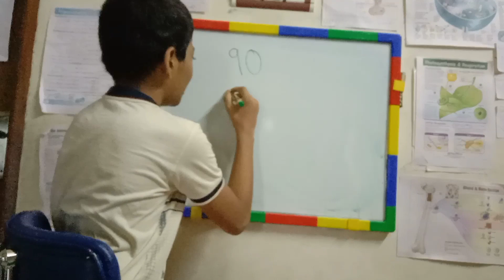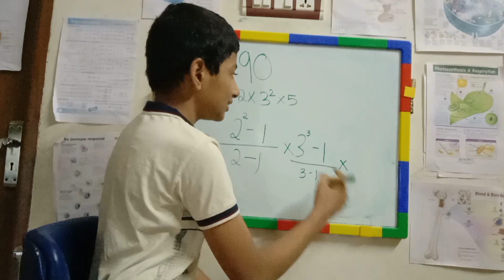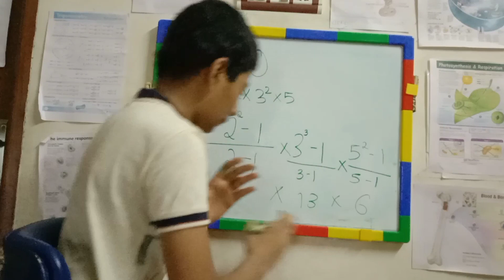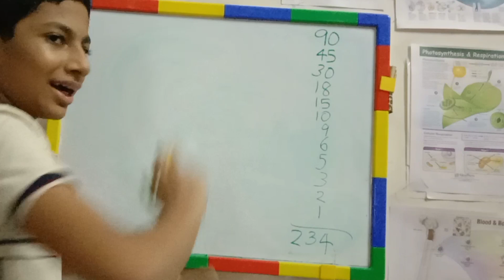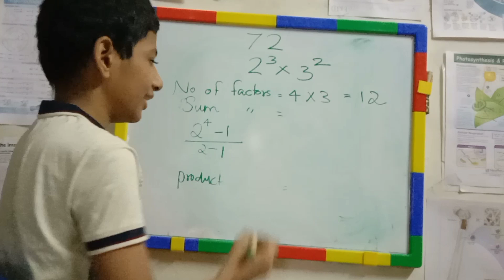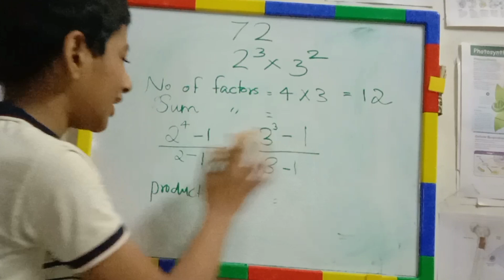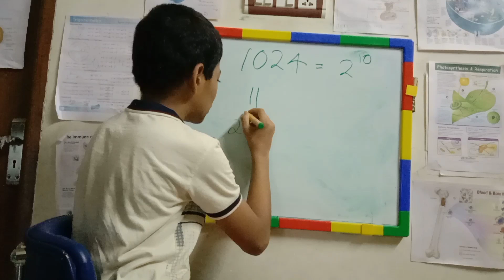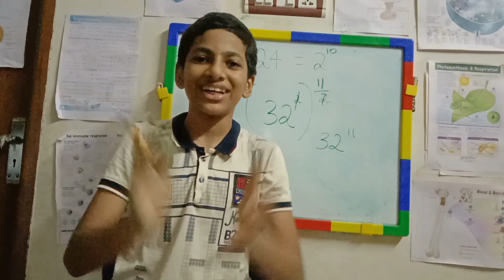അടിപൊളി PSC ട്രിക്ക് !!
ഒരു സംഖ്യയുടെ Factors എത്ര ഉണ്ടെന്ന് കണ്ടുപിടിക്കാൻ ഒരു എളുപ്പവഴി.
ഇതുകൂടാതെ sum of factorsഉം product of factorsഉം കണ്ടുപിടിക്കാം!!
Most useful for PSC and UPSC exams!!
Frequently asked questions in PSC nad UPSC and other competitive exams !!